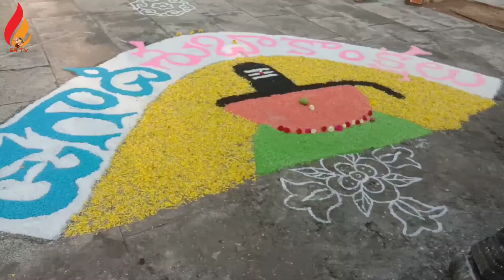Sri kodandarameshwaraSwamy temple|manikarnika kshetram|thondamanadu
శ్రీ కామాక్షంబ సమేత కోదండరామేశ్వర స్వామి ఆలయం
చిత్తూరు జిల్లా శ్రీకాళహస్తి కి అతి దగ్గరలో తొండమనాడు కు పక్కన ఉన్నటువంటి
బొక్కసంపాలం గ్రామంలో వెలసి ఉంది..

ఈ ఆలయానికి చేరుకోవటానికి మీరు ఎక్కడ నుంచి బయలుదేరిన మొట్టమొదటగా మీరు చేరుకోవలసినది
తిరుపతి లేదా శ్రీకాళహస్తి తిరుపతి నుంచి లేదా శ్రీకాళహస్తి నుంచి ప్రతినిత్యం తొండమనాడు మీదుగా బస్సు సౌకర్యం ఉంటుంది
లేదా శ్రీకాళహస్తి నుంచి బండారుపల్లి అనే బస్సు ఉంటుంది దానినికి మీరు బొక్క సంఘం పాలెం గ్రామం గ్రామంలో లో దిగవచ్చు